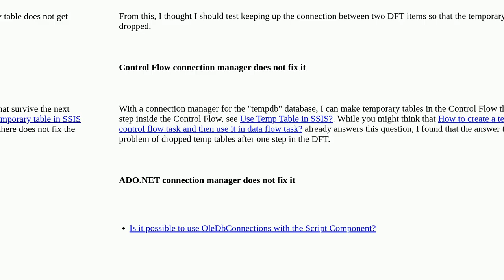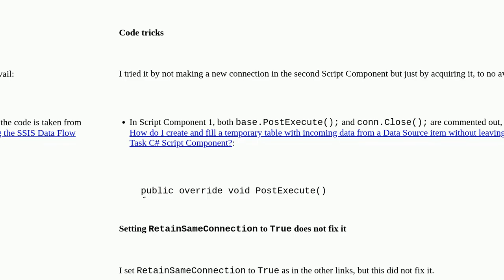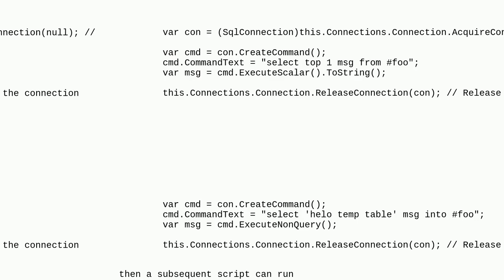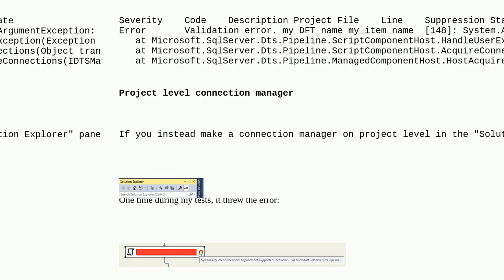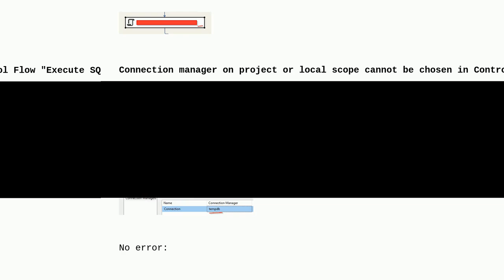Dba: DFT drops connection and its temporary table after leaving any DFT item, tested with two Scr...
DFT drops connection and its temporary table after leaving any DFT item, tested with two Script Components. How do I keep the temp table alive?

A special thanks goes out to the community

  c# ssis visual-studio temporary-tables sql-server